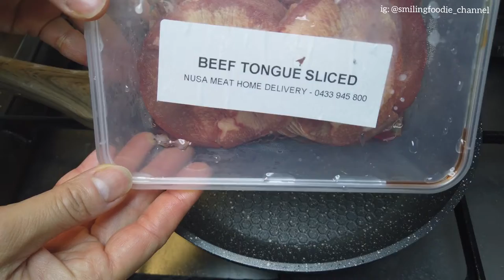How to Cook Gyutan Don I Beef Tongue Rice Bowl I Resep Gyutan Don - Quick and Easy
Quick and Easy Gyutan Don I Beef Tongue Rice Bowl I Resep Gyutan Don
It will only take 5 mins to cook.

Ingredients
250gr Beef Tongue
2cloves Minced Garlic
2stalks Spring onion, chopped (half for garnish)
2 Bird Eye Chilli

Sauce:
2tbsp Soy Sauce
2tbsp Cooking Sake
1tbsp Mirin
1tsp Sesame Oil

Please follow our Instagram Page for more photos to make you smile :)
smilingfoodie_channel